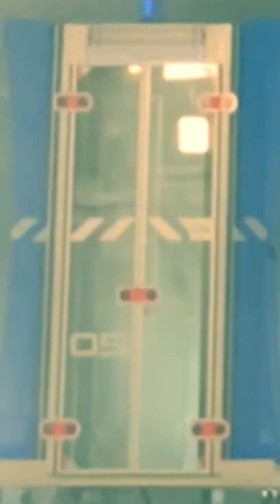1ST VIDEO LOOK BEHIND THE SCENES "MAGIC!" + interview with Steadi-cam operator about the concept.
So...so...Magical! My new crazy music track "Magic!" is about to make you get ready for SHOWTIME! I am ready to amaze the crowd and make sure that everyone faces the evening of their lives with my amazement and magic. A song that you can dance to! It’s positive, cheerful, pop, party, and happy! This is part 1 of 3, the next part of this trilogy will release soon.

1st video look behind the scenes of the new videoclip "Magic!" and an interview with the steadi-cam operator about the concept: "What you see is what you get!".

It was mandatory for all security and crew members to take a COVID-19 test and all tested negative. Using my music and magic I want to bring a bit of positivity to society. The doors of the time machine in the "Magic!" video clip represent the doors of positivity that I would like to open wide. Especially now in these bizarre corona times, the world could use some positive energy!

In 2017, I participated as magician “Niels Harder” in Britain’s
Got Talent. My “Crazy Harder” act, in which I combined new pop music with magic tricks and a bunch of craziness, made it all the way to the semi-finals of BGT. As a result of this break-through, my career as a entertainer really took off. Many international TV-shows followed: Das Supertalent, iUmor (TV-show in Romania) and several Dutch TV-shows.

Incredible performance in music video “Magic!” by Crazy Harder. The videoclip is filmed in 1 take: 4 minutes, 7 magic tricks, no camera tricks: What you see, is What you Get! Experience it as if you were there yourself. Never seen before! One of a kind. Sit down and enjoy this video clip of Music & Magic!

“When you've got three minutes to take your moment, you took every second” – Simon Cowell, Britain's Got Talent

Amazon Digital:

Tidal: coming

🎤 Lyrics:
[Verse 1]
Yeah yeah
Take a hold
And never ever let it go
Mmm we’re animals
This feelin’ is so magical
Come on take it off
Gonna get it on tonight
Let’s go bring the show
Center stage under the lights

[Pre Chorus]
Let’s go
Watch me

[Chorus]
Call ya friends head out to the show
Come on up yeah sit in front row whoa
You’re gonna see things like never before
You won’t believe it
Ooh my my it’s magical
Gonna blow ya mind out the roof
We’re gonna make you question the truth whoa
Hysteria is comin’ for you

[Verse 2 ]
Wild ride
Abracadabra kinda life
Mmm I’ll blow ya mind
With everything I got inside
Tall black magic hat
Gonna take you by surprise
So phat Cadillac
Not gonna believe your eyes

[Pre Chorus]
Showtime
Let’s go
Showtime
Watch me

[Bridge]
The whole world is callin’ my name
Is callin’ my name is callin’ my name
The dominos will fall when I say
Will fall when I say will fall when I say
M-A-G-I-C-A-L, M-A-G-I-C-A-L
Callin’ my name is callin’ my name
M-A-G-I-C-A-L, M-A-G-I-C-A-L
Fall when I say will fall when I say

[Outro]
Lights on the main stage tonight
Magic all through the night
On the main stage tonight
Mmm mmm